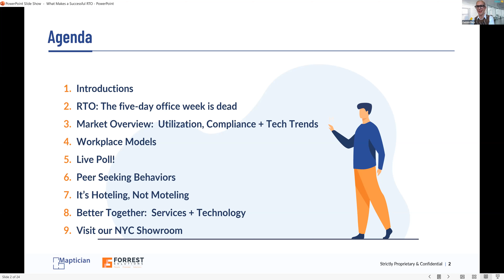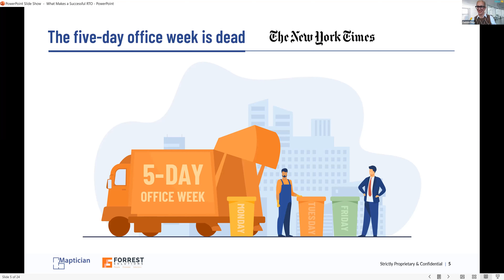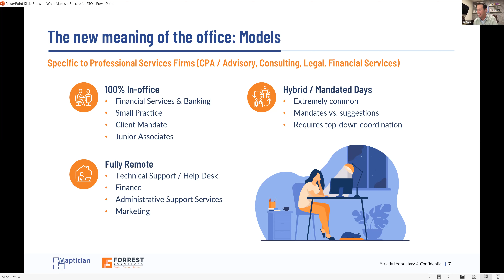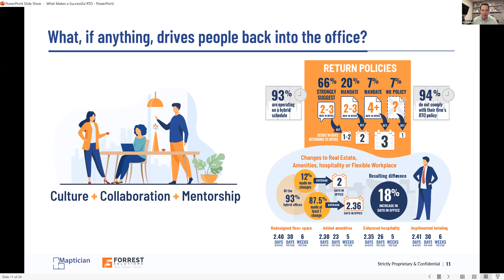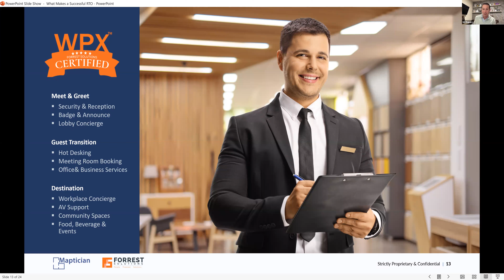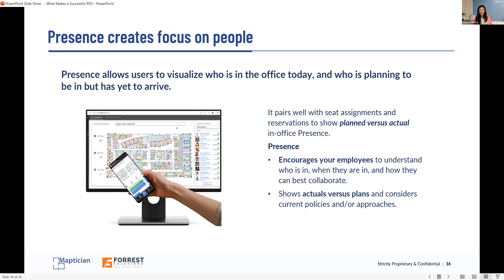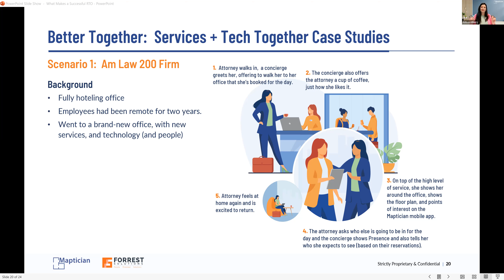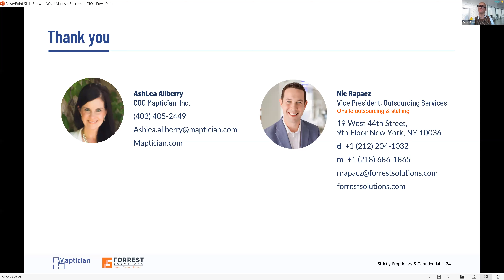What Makes a Successful RTO: From Services to Technology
As of Q3 2023, over half of all office space is underutilized, overall commercial leasing is down, and the majority of employees have hybrid work arrangements across all verticals with in-office attendance rates significantly lower than pre-pandemic levels. Many organizations have RTO policies in place but compliance is weak.  But here’s the thing:  employees do want to go into the office to collaborate with peers and engage in meaningful, peer-centered work—and leadership wants to preserve culture, inspire loyalty and keep valued professionals and attrition rates low.  So, with this in mind, how are organizations making RTO successful for the organization and its professionals?

The answer lies in innovative approaches to services and technology built specifically to make hybrid successful.

Please join this webinar with COO of Maptician, AshLea Allberry and VP of Outsourcing, Forrest Solutions, Nic Rapacz, for this high level, engaging discussion on what makes a successful RTO from innovative technology solutions and innovation in services.  Nic and AshLea will share data and success stories that show the results of new ways of working in the era of hybrid.